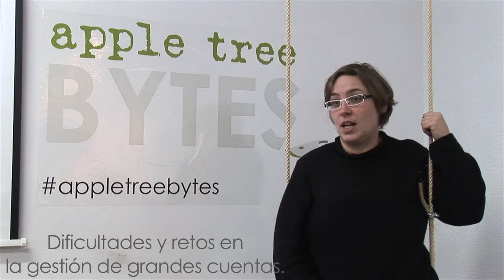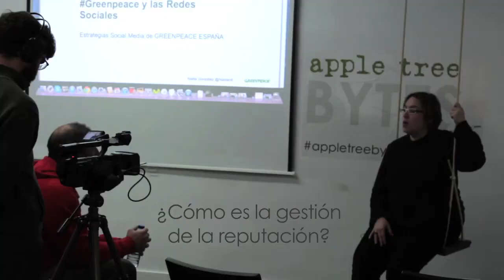Nadia González - @Nadianit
Interview with Nadia González, Digital Manager of Greenpeace Spain

Can one click make a difference? Can we put pressure on big business at the click of a mouse? How do you manage and mobilize a community of over one million followers across all major social networks?

Nadia González (@Nadianit), Digital Manager of Greenpeace Spain (@greenpeace_esp) tells us about the social media channels of this organization, strategies, tricks and virality. Successful campaigns and how to produce global changes through one click.